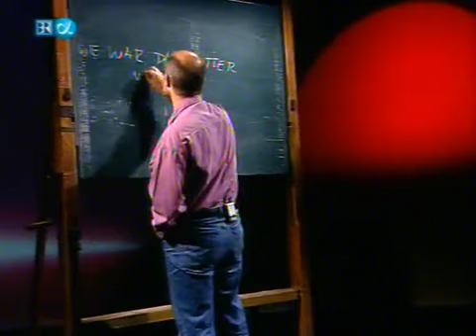Alpha Centauri - Wie war das Wetter vor 4,5 Mrd. Jahren - Folge 31